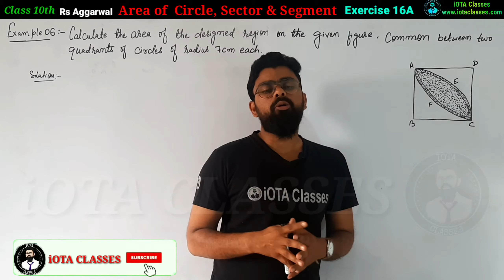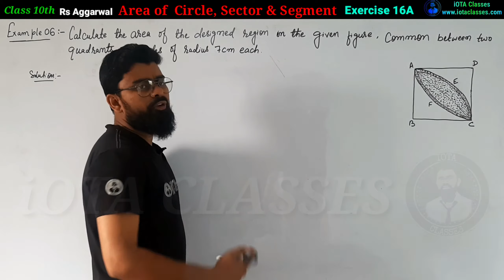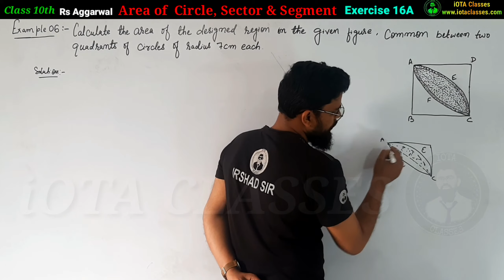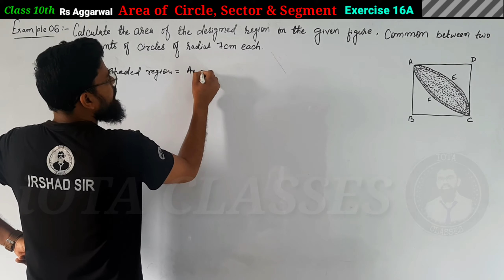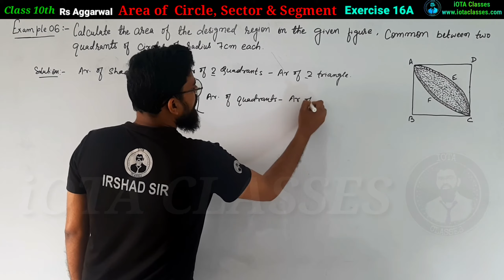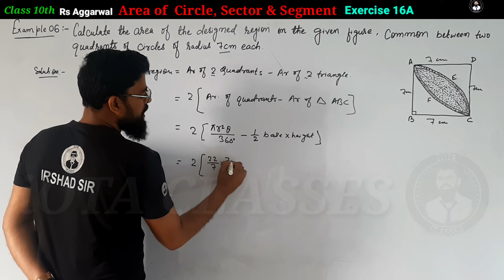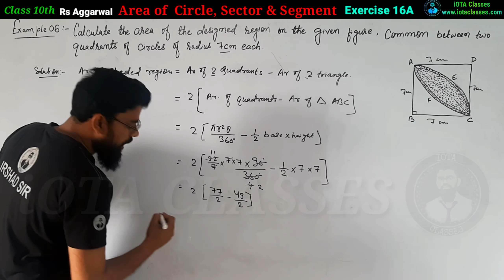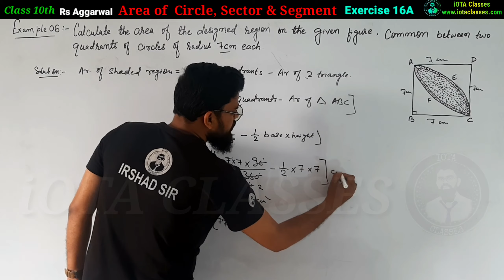Calculate the area of the designed region in figure common between the | Rs Aggarwal Class 10 Ex-16A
Calculate the area of the designed region in figure common between the

Calculate the area of designed region in the given figure, common between two quadrants of circle of radius 7cm each.

In the given figure AB & CD are two diameters of a circle with center o, perpendicular to each other. OA is the diameter of small circle. If AB=7cm, Find the area of the shaded region.

In this video we are going to do every question of R S Agarwal Chapter 16A "Area of Circle, Sector and Segment"

1) Theorem :-If p is a prime number and p divides a square then p divides a, where a is a  positive integer.

3) Prove that root 3 is an irrational number.

Real Numbers
Exercise 1A

2. A number when divided by 61 gives 27 as quotient and 32 as remainder. find the number?

3. By Whats Number Should 1365 be divided to get 31 as quotient and 32 ad remainder?

4. Using euclid's division algorithm find the HCF of

6. Show that any positive odd integer is of the form (6m + 1) or (6 m + 3) or (6 m + 5), where m is some integer.

7. Show that any positive odd integer is of the form (4m + 1) or (4 m + 3 ), where m is some integer.

9. Prove that if x and y are both odd positive integers then x square plus y square is even but not divisible by 4.

10. Use euclid's algorithm to find HCF of 1190 and 1445. Express the HCF of in the form 1190m + 1445n.

1. Introduction to Real numbers and Euclid's Division Lemma and Euclid's Division Algorithm (Click on this link 👇👇👇👇👇👇👇)